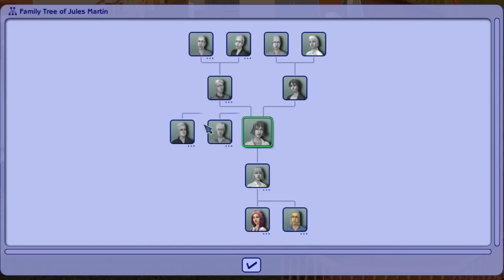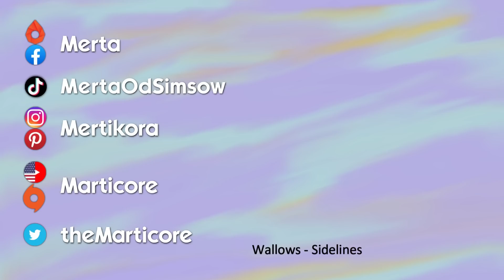Robokrólik | Sims 2 Kwitnące Wzgórza #218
Robowitz jak zwykle swoje, Helianthus szuka nowych znajomości, a Demi i Allegra myślą o testamencie.